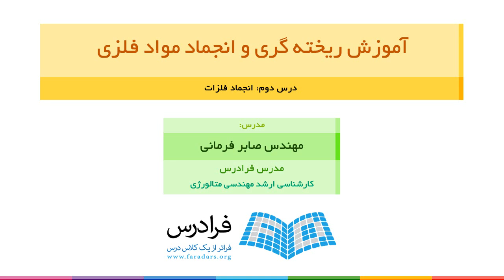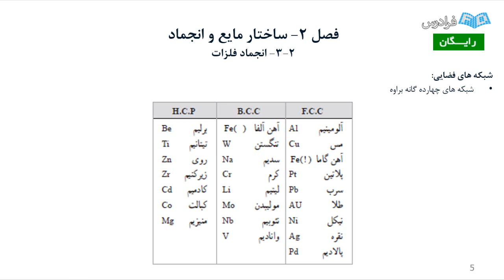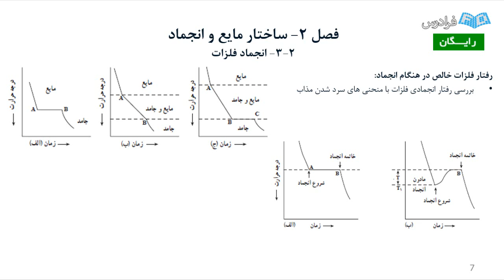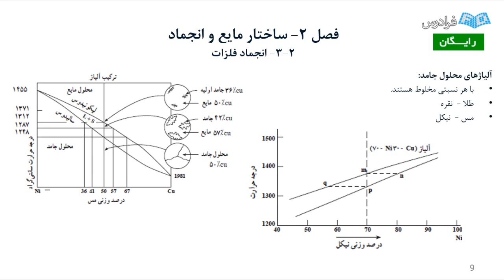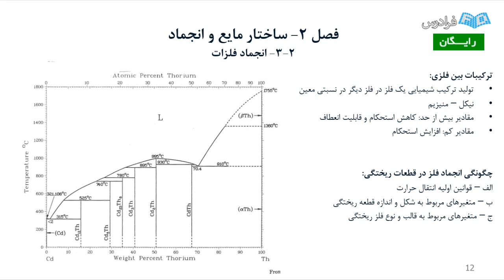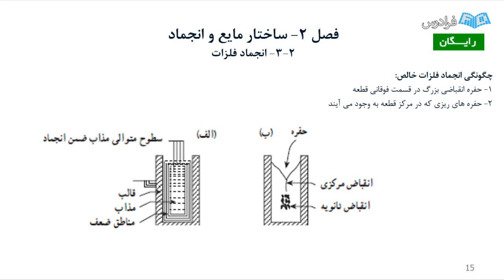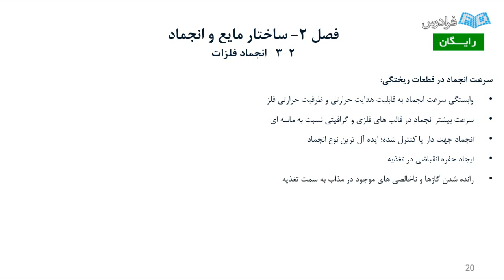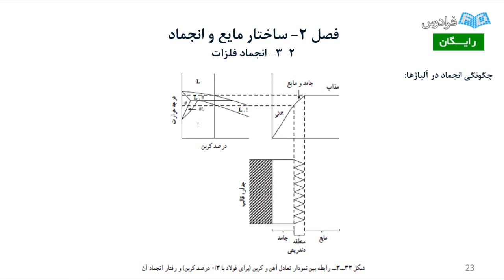آموزش ریخته گری و انجماد مواد فلزی - پارت دوم - انجماد فلزات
مشاهده کامل آموزش ریخته گری و انجماد مواد فلزی

ریخته گری، عبارت است از شکل دادن فلزات و آلیاژها از طریق ذوب، ریختن مذاب در محفظه ای به نام قالب و آنگاه سرد کردن و انجماد آن مطابق شکل محفظه قالب. این روش، قدیمی ترین فرایند شناخته شده برای به دست آوردن شکل مطلوب فلزات است.

ریخته گری هم علم است و هم فن، هم هنر است و هم صنعت. به میزانی که ریخته گری از حیث علمی پیشرفت می کند ولی در عمل هنوز تجربه، سلیقه و هنر قالب ساز و ریخته گر است که تضمین کننده تهیه قطعه ای سالم و بدون عیب است. این فن از اساسی ترین روش های تولید است چون که حدود ۵۰ درصد وزنی کل قطعات ماشین آلات به این طریقه ساخته می شوند.

برای ریخته گری، از فولاد و چدن ها (فلزات آهنی)، برنزها، برنج ها، آلیاژهای آلومینیم – منیزیم و آلیاژهای منیزیم و روی (فلزات غیر آهنی) به عنوان مهم ترین فلزات ریخته گری استفاده می شود. معمولا روش های ریخته گری را به نام ماده سازنده قالب اسم گذاری می کنند، مانند ریخته گری در ماسه که جنس قالب آن، ماسه است.